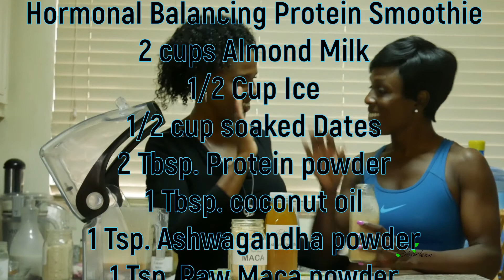How to make a Hormonal Balancing Protein Smoothie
This Smoothie, BALANCE HORMONES and FAT BURNING,
Using. TWO "super foods"  Adaptogens Ashwagandha and MACA.
 CRAZY DELICIOUS!